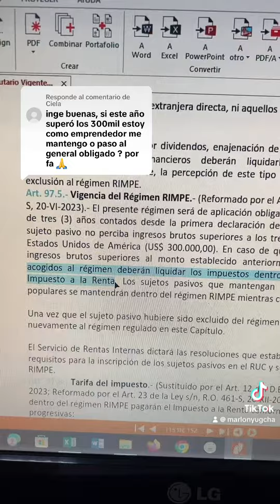Si el contribuye en régimen rimpe sobrepasa los 300mil en ingresos